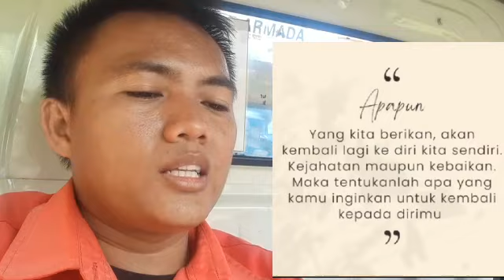VLOG PANJI | ADA SAJA TINGKAH LUCU DRIVER BIKIN NGAKAK !!